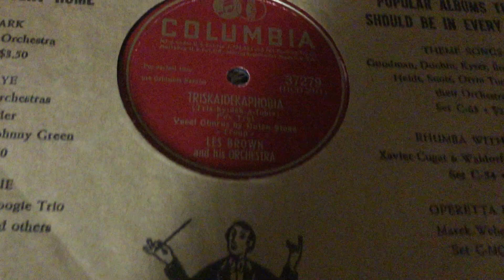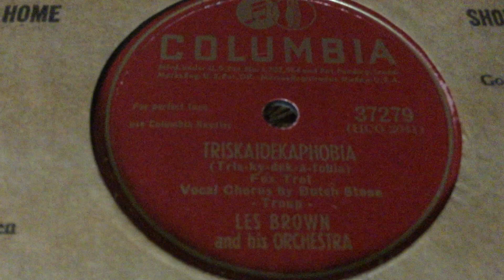Triskaidekaphobia----Les Brown and His Orchestra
What does "Triskaidekaphobia" mean?
Listen to this old record to find out. Like many in a box of nearly NOS records, there were multiple copies of this one, so I left one in the sleeve so you could see what it looks like.
Played on  the mighty Victor Orthophonic Credenza.